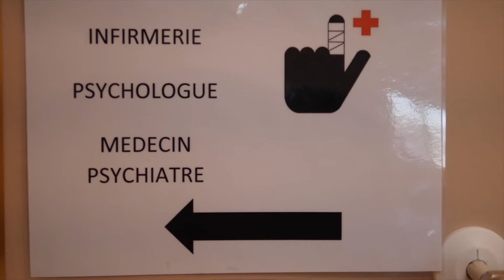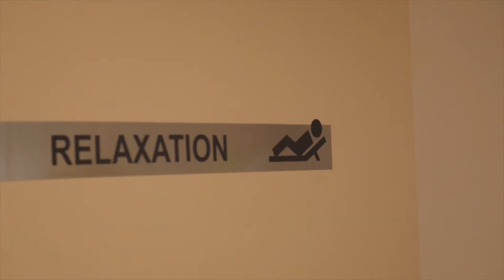Le service médico-Social de l'ADT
Service support aux services des travailleurs handicapés de l'Atelier Des Talents toutes activités. Soutien et accompagne les usagers vers une autonomie sociale